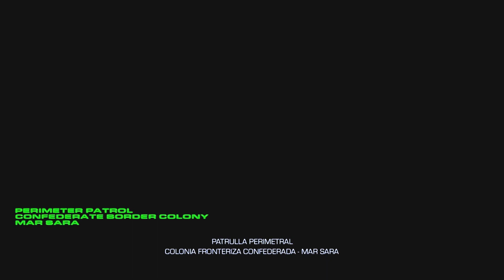Starcraft REMASTERED capitulo 2 - Audio Latino 2017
aqui te dejo el link de blizzard y otros juegos.

EL SORTEO DE LA CUENTA SE REALIZARA CUANDO SE LLEGUE A 500 SUSCRIPTORES. DEJAR SU CORREO PARA TOMAR EN CUENTA. LES DESEO MUCHA SUERTE. SALUDOS.

sábados y domingos se suben estrategias para mejorar tu rendimiento en starcarft.